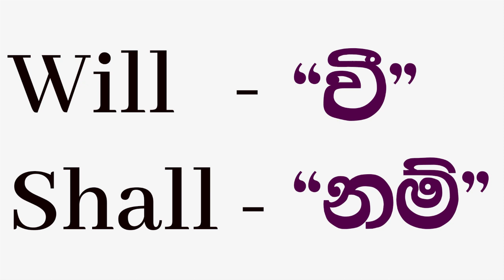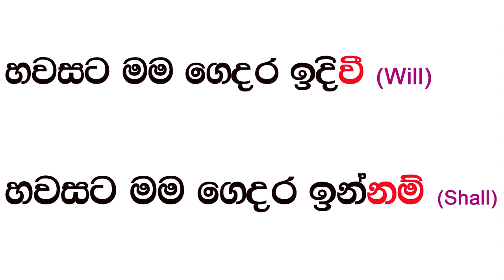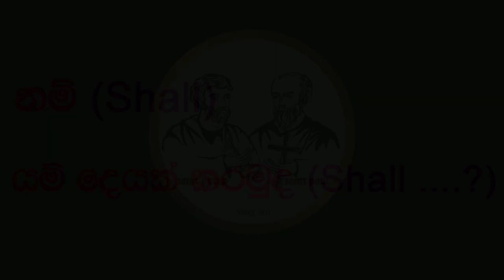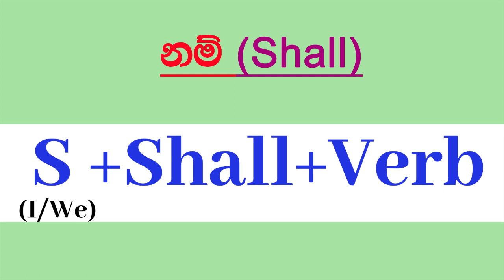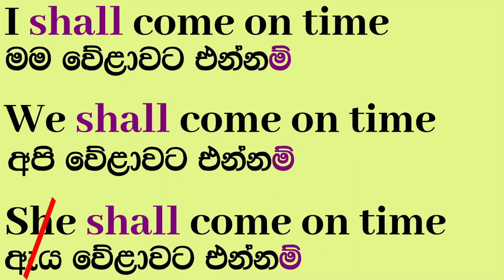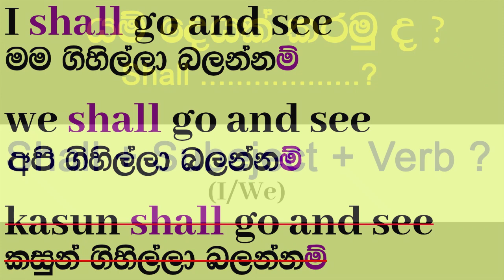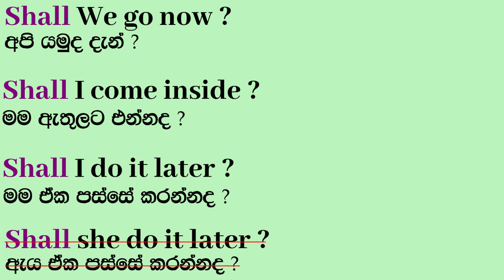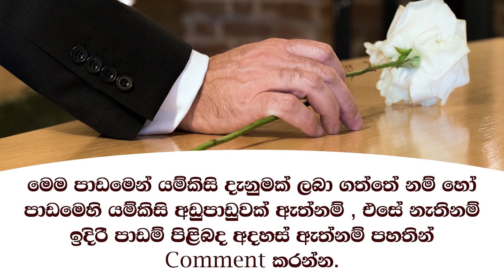"Shall" English lesson in Sinhala - Golden English Subway